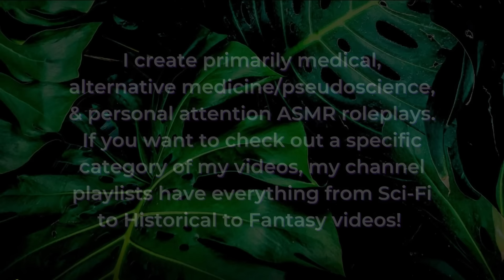Curated ASMR Relaxation Session (Palpation, Fishbowl Effect, Stethoscope, Massage) ✨ Soft Spoken RP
When multiple people mention really enjoying a trigger, I keep an informal catalogue of them, and that's what I used for this 'curated' roleplay. Our categories are: personal attention, medical, auditory, and visual. Most are a blend of two or more categories. I focused on 10 main favorites, but there are of course a lot of others sprinkled in—the trigger list is five lines for a reason. The idea was inspired by a blend of MassageASMR's 'Relaxation Session' RPs, and asmrLoa's 'Relaxation Session 1' RP from 2015 of an ASMR service where one picks triggers to be performed for the viewer.

Welcome to Your Curated Relaxation Session ~ 00:00 – 02:12
Inspection & Air Tracing (Personal Attention/Visual) ~ 02:12 – 06:42
Mapping Anatomy/Latin/Palpation (Medical/Auditory/Visual) ~ 06:42 – 14:52
Haircut Triggers with Scissors (Personal Attention/Auditory) ~ 14:52 – 19:40
Percussion on the Chest Wall (Medical/Auditory) ~ 19:40 – 22:54
Stethoscope for Heart, Lungs, & Neck (Medical/Auditory) ~ 22:54 – 29:17
Ear to Ear German (Auditory) ~ 29:17 – 30:24
Fishbowl Effect (Auditory) ~ 30:24 – 34:07
Lotion Face Massage (Personal Attention/Auditory/Visual) ~ 34:07 – 39:36
Indication Trigger with Phrenology Bust (Auditory/Visual) ~ 39:36 – 48:24
Cotton Bud Face Tracing & Cleaning (Personal Attention/Visual) ~ 48:24 – 53:13
Surveying the Triggers ~ 53:13 – 55:26
Wrapping up Your Curated Relaxation Session ~ 55:26 - 56:57

Triggers include: soft speaking, whispering, inspection, air tracing, palpation, crinkly cling wrap sounds, narrating actions, anatomical terms, rambling, pencil writing, scissors, haircut triggers, behind the ears, percussion, stethoscope, guided breathing, sticky stethoscope, German, fishbowl effect, indication trigger, cotton bud cleaning, face touching, reading aloud, personal attention, surveying you, face massage, lotion sounds, and visual ASMR triggers.

xx Calliope

❥ Check me elsewhere on the Web:
Amazon Music

❥ My equipment:
Audio Recording – Rode NT1-A Microphones with Zoom H4N Recorder